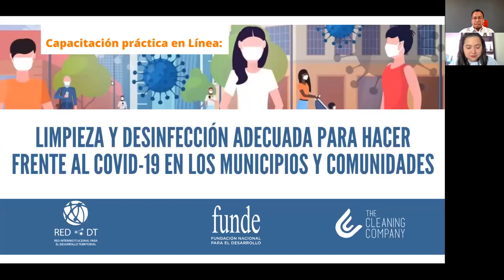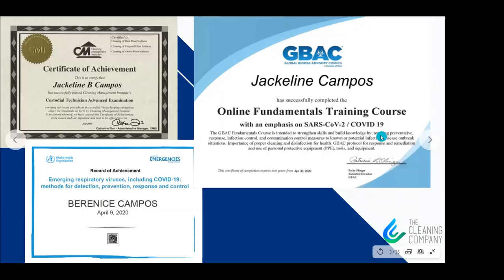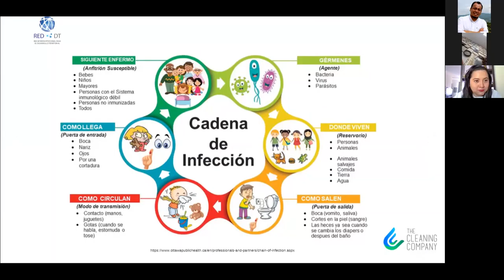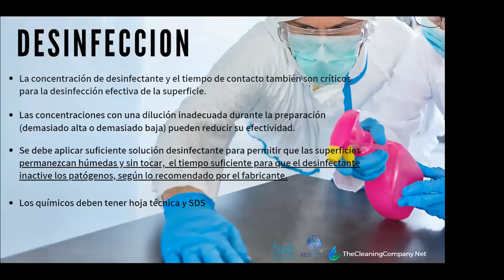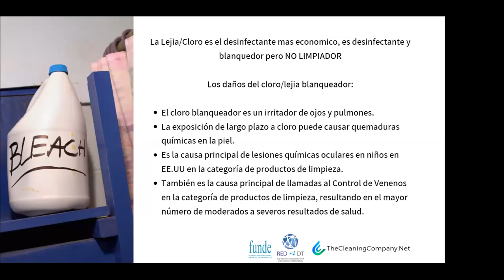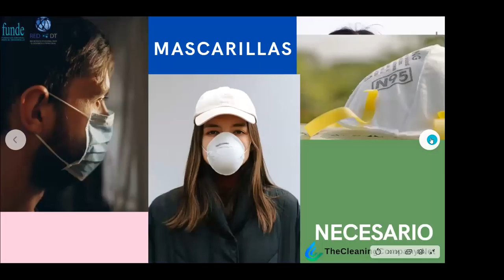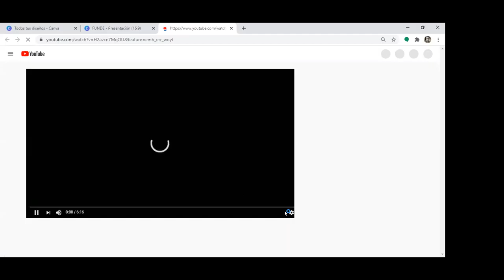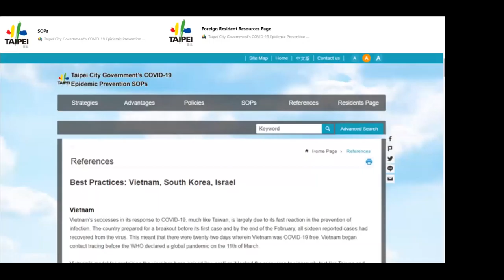Limpieza y desinfección adecuada para hacer frente al COVID-19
Este es el video de la Capacitación Práctica: "Limpieza adecuada para hacer frente al COVID-19 en los municipios y comunidades"; realizado por la Red para el Desarrollo Territorial (Red DT), la Fundación Nacional para el Desarrollo (FUNDE) y The Cleaning Company.

El objetivo de la capacitación es orientar las acciones sanitarias que están realizando diversos actores locales y territoriales en el marco de la emergencia provocada por la Pandemia en El Salvador y otros países.